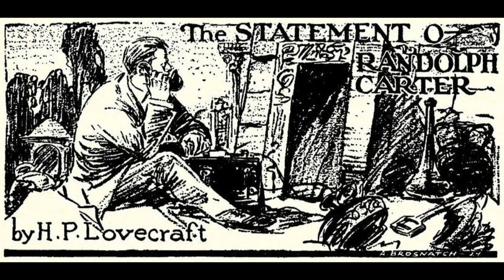"The Statement of Randolph Carter" by H.P. Lovecraft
The picture used is the cover page spread from "Weird Tales", volume 5, number 2, published in Feb 1925.